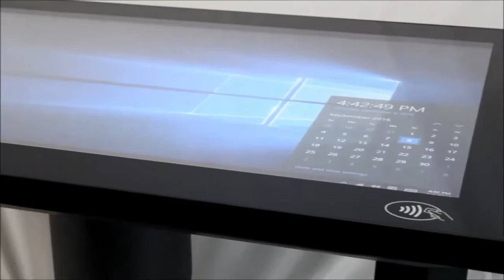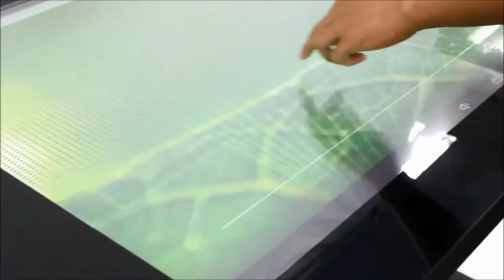42 inch multi touch table with Dual OS Android And Windows 10